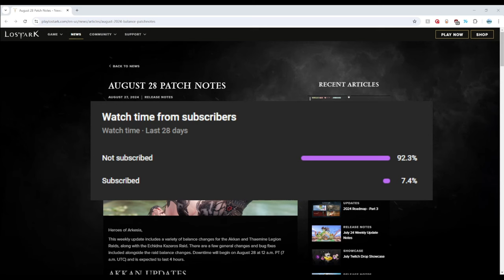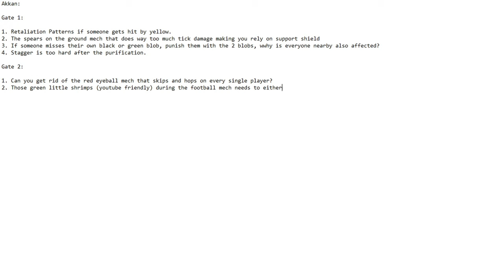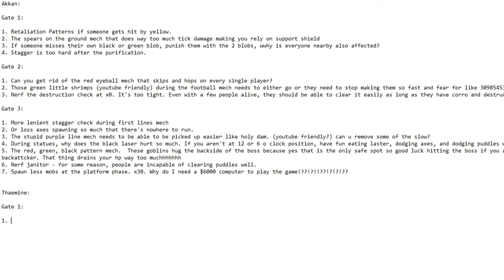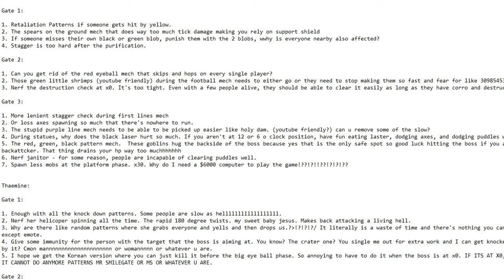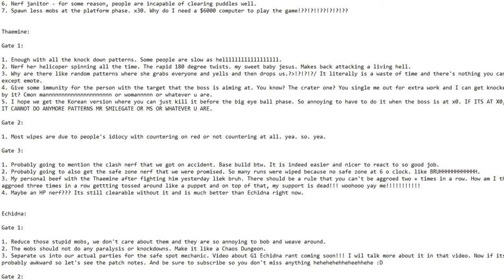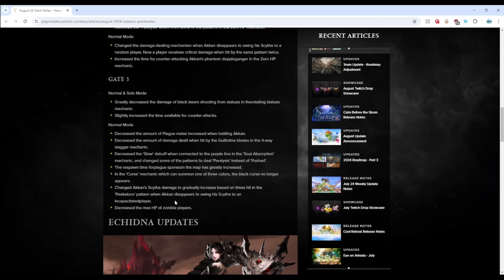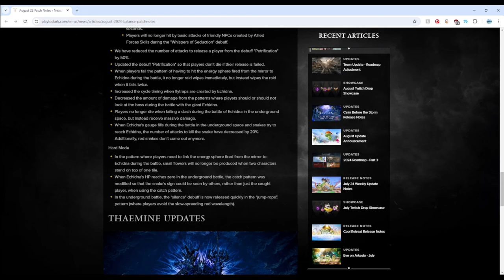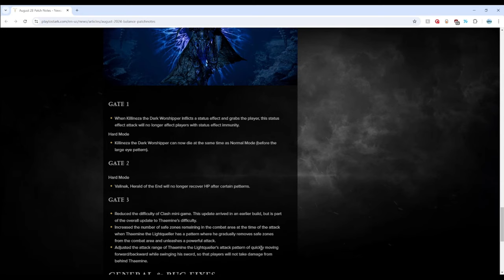ARE THEY SERIOUS??? | Lost Ark August 28 Patch Notes Prediction & Review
Chapters available for those who want to skip around:

0:00 Intro
1:38 Akkan Predictions
12:29 Thaemine Predictions (Sorry for cutoff, can see it later in video)
18:01 Echidna Predictions
22:48 Patch Notes Review
39:29 Outro (You should watch and subscribe :D)